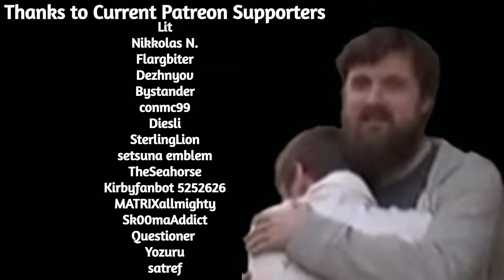Dai Lee CURSES Forsen's Seed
if you want to support me:
Any support is appreciated, (Current supporters: Lit, Nikkolas N., Flargbiter, Dezhnyov, Bystander, conmc99, Diesli, SterlingLion, setsuna emblem,  TheSeahorse, Kirbyfanbot 5252626, MATRIXallmighty, Sk00maAddict, Questioner, Yozuru, satref)